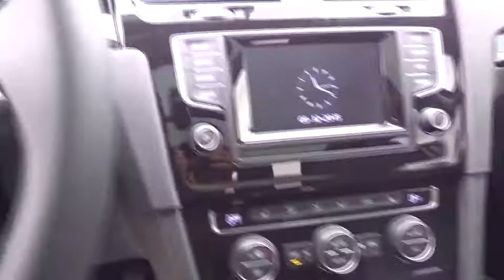2015 Volkswagen Golf SportWagen Tyler, Longview, Lufkin, Nacogdoches, Shreveport, TX 500904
2015VolkswagenGolf SportWagen
2015 Volkswagen Golf SportWagen TDI SEL - Stock#: 500904 - VIN#: 3VWCA7AU1FM500904

Patterson Volkswagen
3800 Chandler Hwy